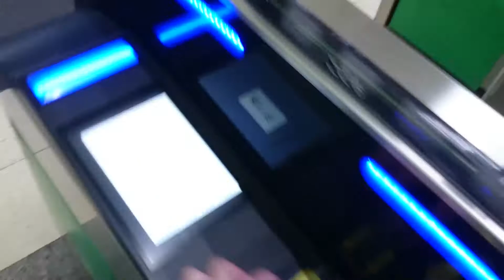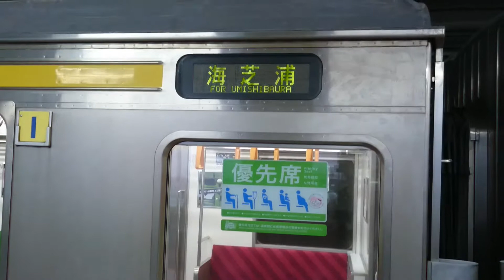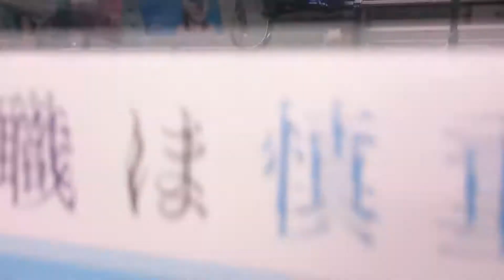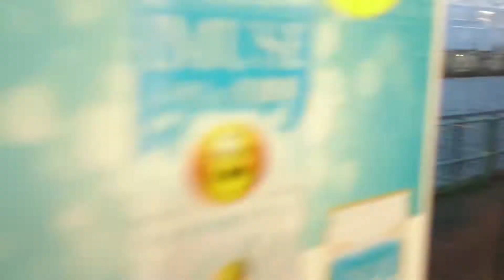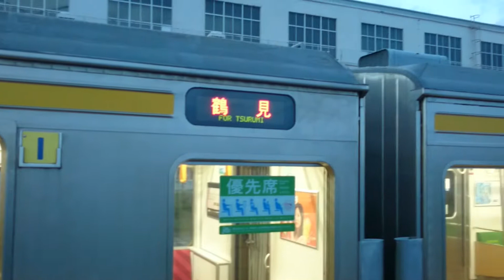【乗り鉄】都会のローカル線 鶴見線で海芝浦駅へ行ってきた！！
鶴見線は神奈川県横浜市を走る路線なのですが
非常に本数が少ないことや工業地帯を走り中には降りることが出来ない駅などが存在することで有名です
今回は海芝浦駅を訪問したのですがテレビなどで紹介されている事もあって鉄道マニアの方やそうでない方も沢山いらっしゃいました